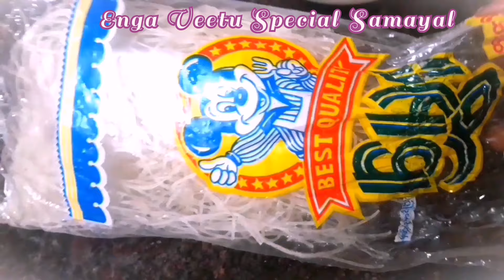BURMA STREET FOOD RECIPES IN CHENNAI/BURMESE SEEJO/ATTO RECIPE/BEJO RECIPE/BURMA NOODLES RECIPE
HELLO FRIENDS ASSALAMU ALLAIKUM
 Welcome back to Enga Veetu Special Samayal.In this video we are going to see one of the best street food Burma style recipe Athoo, Muigha, beejo, seejo, and athoo kulambu in traditional and tasty way.
 Noodles and items used in this video is available in provisional stores of areas in Sharma Nagar, Nethaji நகர், வியாசர்பாடி, Ennore and Redhills.
  Thankyou so much for watching this video and giving your valuable support.
COOKING IS NOTHING, BUT
 COOKING IS EVERYTHING 👍
COOKING IS NOT A JOB
 IT'S A PASSION 😇😇
 STAY SAFE👍
STAY TUNNED👍